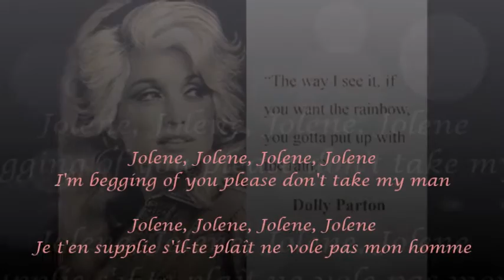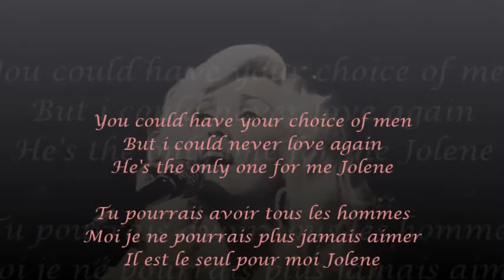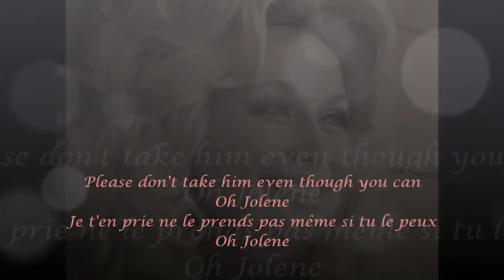Jolene - Dolly Parton lyrics